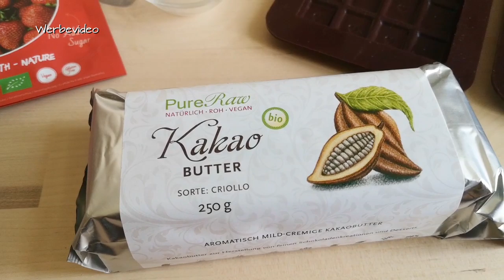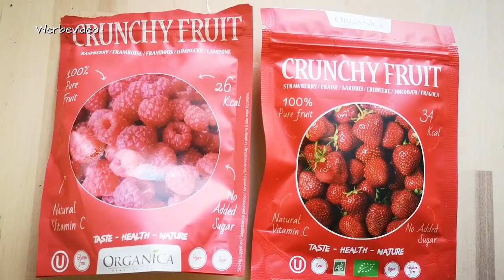Leckere Schokolade selber machen - vegan und rohköstlich!